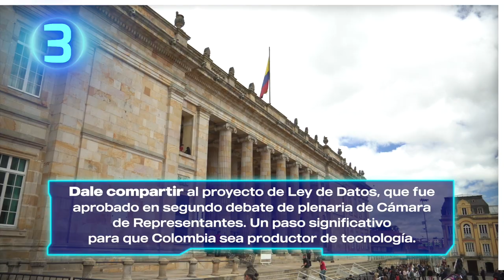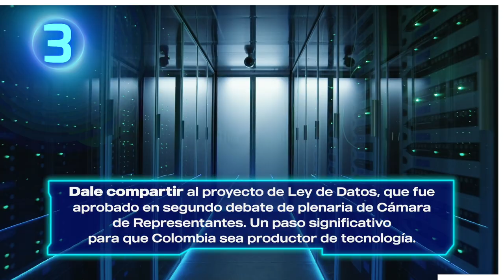Lanzamos Hoja de ruta para la reducción de la Brecha Digital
Presentamos ONTIC (Observatorio Nacional de Tecnologías de la Información y Comunicaciones), herramienta que contiene indicadores de gestión e información sobre programas del Ministerio. A demás, en el marco de ANDICOM firmamos un memorando de cooperación con Japón para fortalecer las capacidades técnicas, fomentar el desarrollo sostenible y mejorar el bienestar social.

El proyecto de Ley de datos fue aprobado en segundo debate de plenaria de la Cámara de Representantes, un paso significativo para que Colombia sea productor de datos. También festejamos la graduación de 80.000 colombianos que se graduaron de Generación TIC, transformando así sus vidas con habilidades digitales.

Lanzamos formalmente la Hoja de Ruta para la Reducción de la Brecha Digital, estrategia impulsada por CITEL y acogida por el Ministerio TIC.